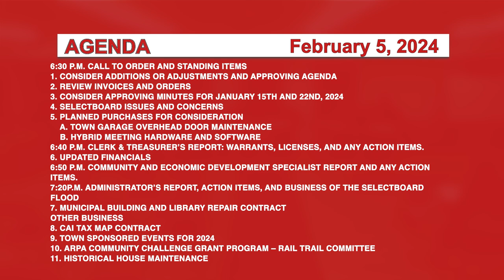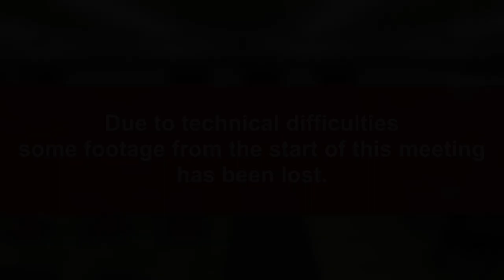Johnson Selectboard 2/5/24